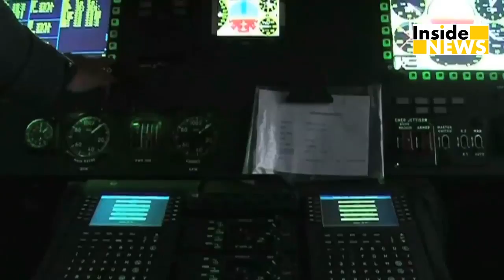India ने Pak की 1000 Cuts की नीति के बदले 1000kg Bomb दे दिया: Swamy